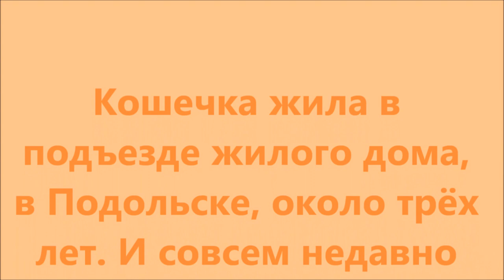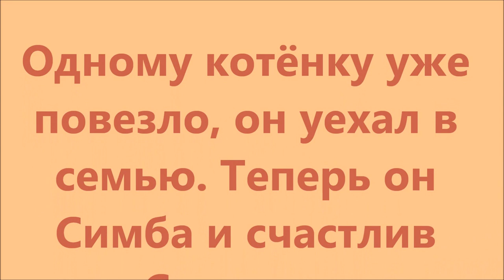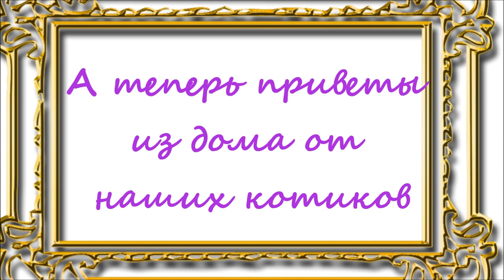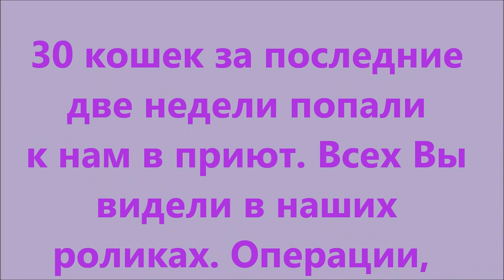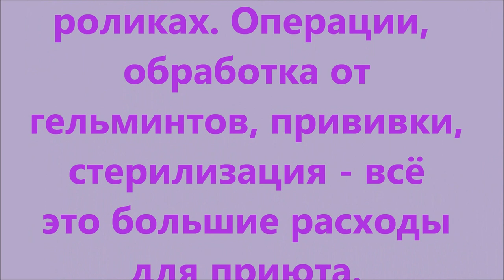Котёнок из подъезда - дома! Kitten Simba at home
Кошечка жила в подъезде около трёх лет, недавно она с  двумя котятами попала к нам в приют. Одному котёнку нашли семью.А также приветы от котов.